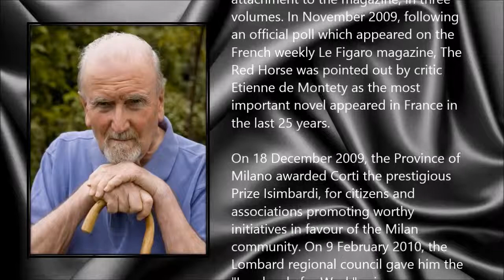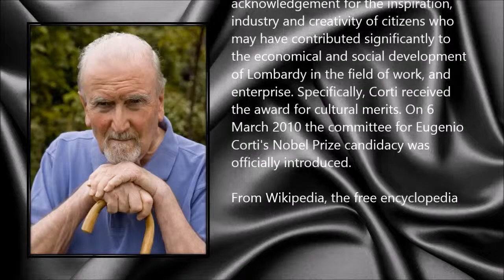Eugenio Corti ● A Simple Tribute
Eugenio Corti (21 January 1921 - 4 February 2014)